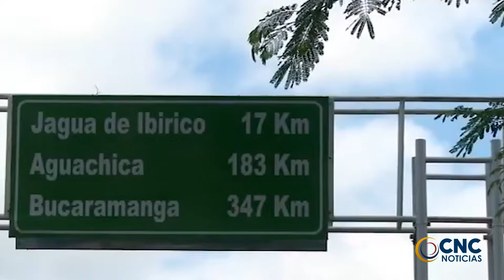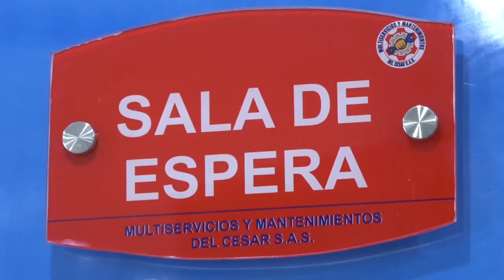FALLECE MUERE MUJER MACHETEADA POR SU EXMARIDO